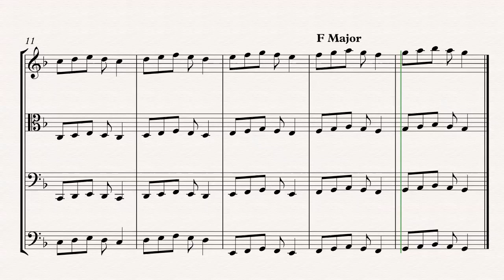3 Note Exercises in F Major - ROSOP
3 Note Exercises in F Major - ROSOP
Play every note on violin, viola, cello, and bass in F Major with 1 Sharp.

F Major - 1 Flat - Bb (B flat)